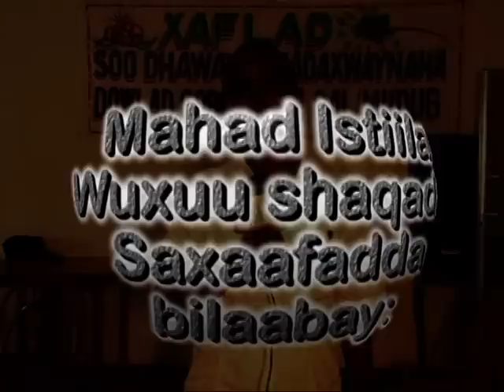Sanad guurada 10aad ee Howlaha Saxaafadda 2002 - 2012 By Mahad Istiila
Dabaaldaga Sanad guurada 10-aad ee howlaha Saxaafadda